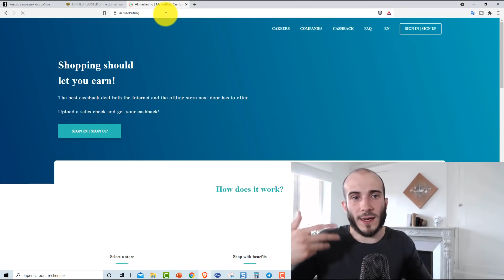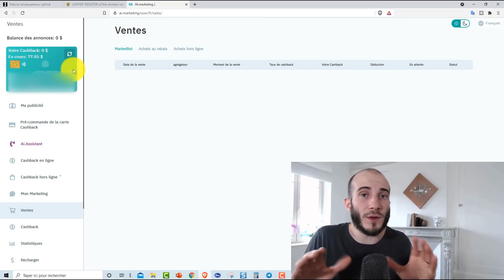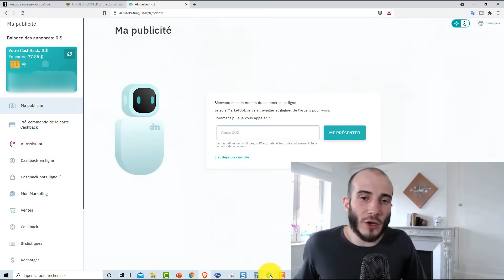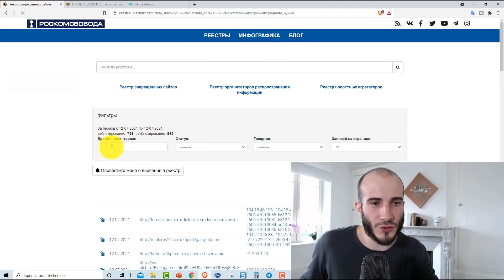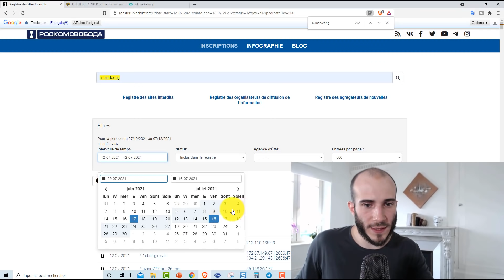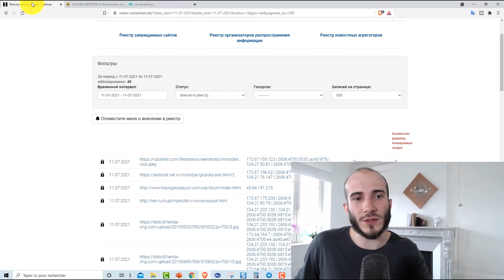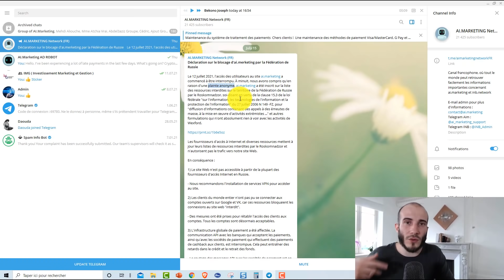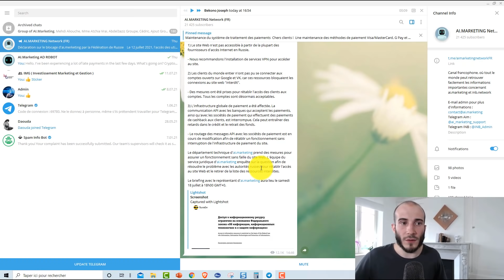AI MARKETING : LE SCAM EXIT A COMMENCÉ ? (ou pas ?)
AI MARKETING : LE SCAM EXIT A COMMENCÉ ?
🎁🎁🎁 Mes méthodes inédites en France et exclusives

AI MARKETING C'EST LA FIN ?

C'est la panique sur la planète AI MARKETING ces derniers jours, mais est-ce qu'il s'agit de la fin ?

AI MARKETING : DES VENTES GÉNÉRÉS PAR UN ROBOT ?

Dans cette vidéo je te présente des éléments qui vont remettre en question la véracités des ventes réalisés par les robots AI MARKETING

AI MARKETING : INSCRIT SUR UNE LISTE NOIRE DU GOUVERNEMENT RUSSE ?

Vrai ? Faux ? C'est un sujet que nous aborderons dans cette vidéo.

Je ne suis pas reconnu comme un professionnel par l'état ou un organisme financier publique mais juste un particulier qui vit pleinement de ses investissements et qui partage ses expériences. Investir comporte des risques dont vous êtes responsable. Le contenu est créé à titre de divertissement  et ne fait pas l'objet de conseil en investissement